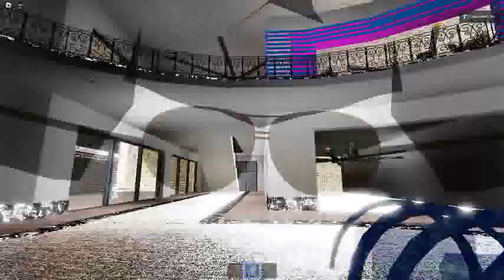Ceiling Fan 15945 In Toucan Fan's Haunted Fan Land